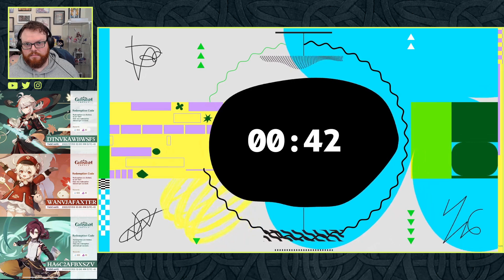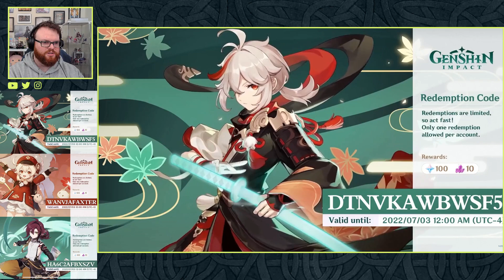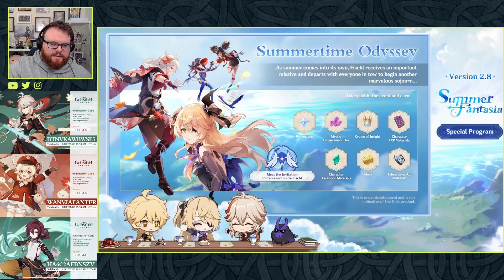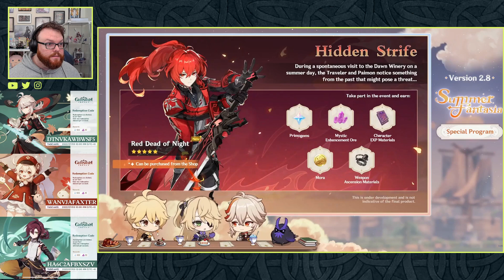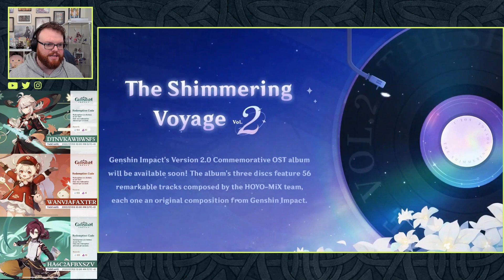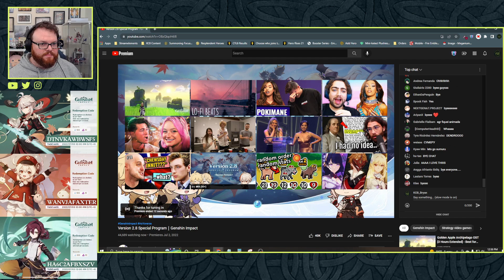THERE'S ACTUAL CONTENT COMING | Genshin Impact 2.8 Special Program Full Reaction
Full reaction for the Genshin Impact 2.8 special program live stream.